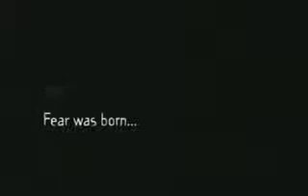Freddy vs Jason